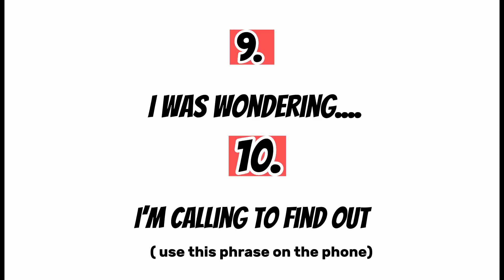10 Phrases for asking Information|You need to know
In this videoI have tell 10 phrases for asking information about something that you would like to know the information these sentences will going to make your life easier.The sentences which i have told in the video you have to complete the wholesentence by yourself you have to add on the name of the thing that you were asking from the other.